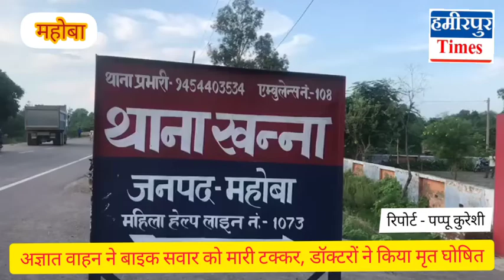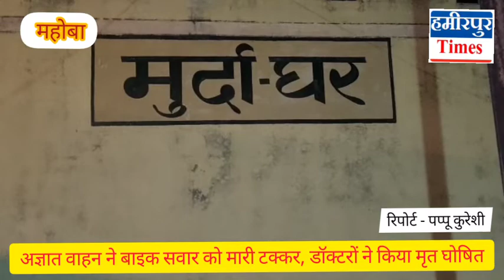महोबा में अज्ञात वाहन ने बाइक सवार को मारी टक्कर - डॉक्टरों ने किया मृत घोषित